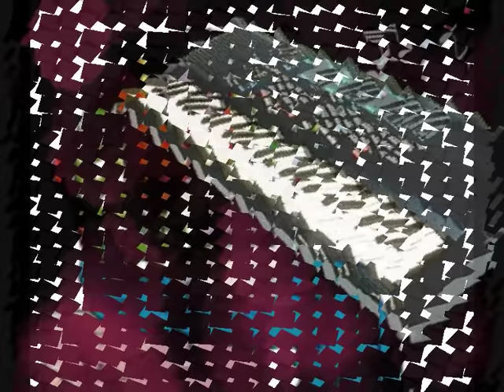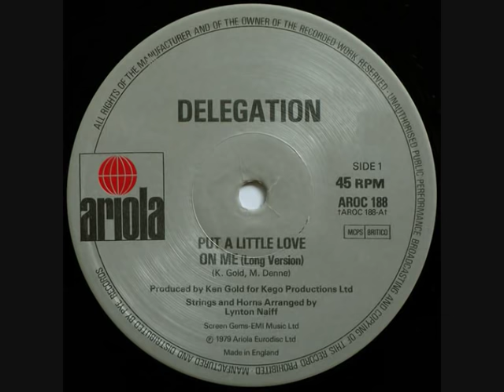Delegation - Put a little love on me (12´' long version).wmv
Delegation -  Put a little love on me (12´' long version)